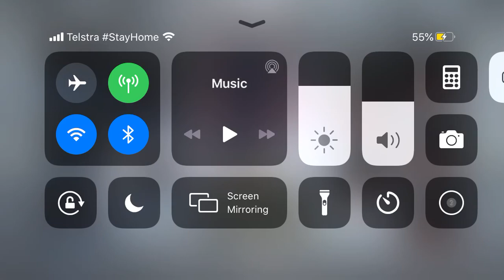Call of duty on mobile